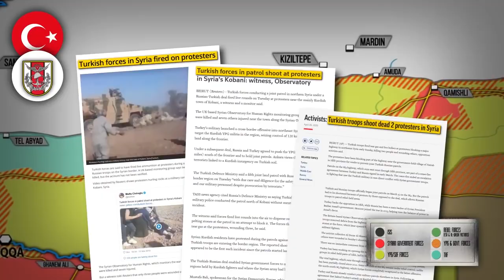Russian air defence shoots down dozens of alQaeda drones In Syria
SAA advances in south Idlib have reduced the level of drone and rocket attacks. South Front report of 17 June 2020, original post